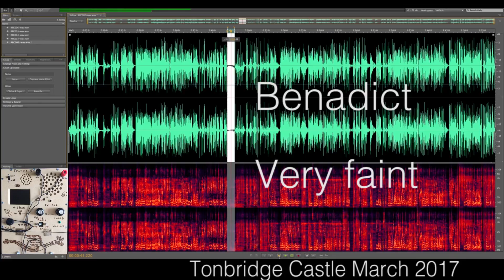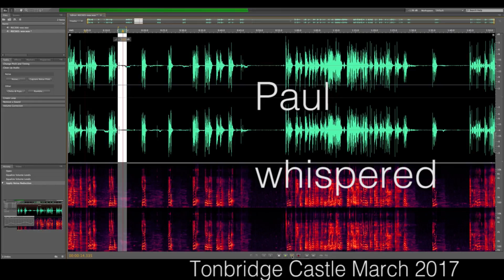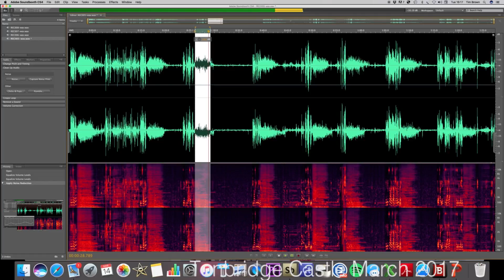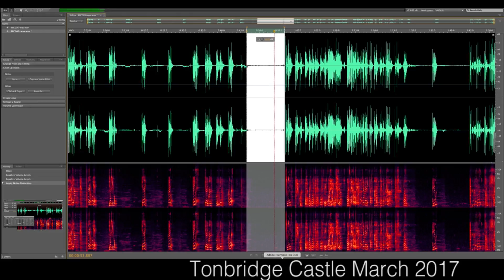Tonbridge Castle EVP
Sound anomalies, Franks Box and Echovox experiments from Tonbridge castle event March 2017